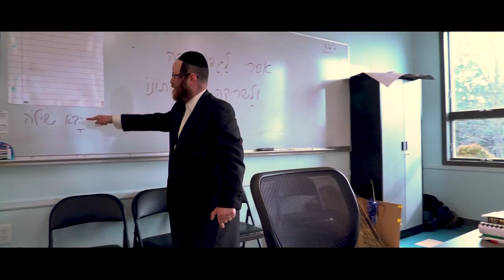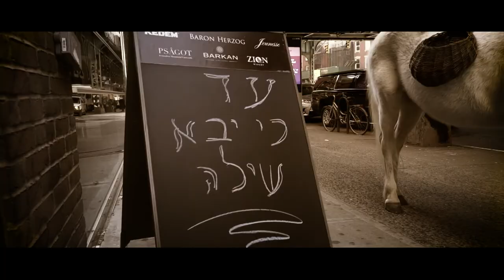עַ֚ד כִּֽי־יָבֹ֣א שִׁילֹ֔ה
Dudi Knopfler ft. Shir V’shevach Boys Choir - Soreiku 🍷🍷 | דודי קנאפלער - שיר ושבח | אֹסְרִי לגפן
The Purim spirit is in the air and Dudi Knopfler is here again with a brand new song that will make you dance all year round! This time featuring Shir V’shevach boys choir!